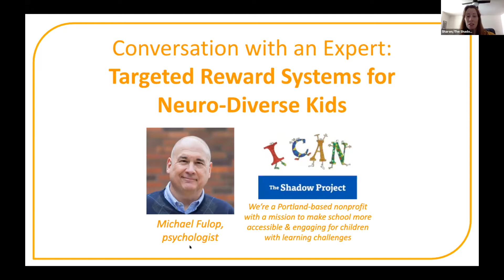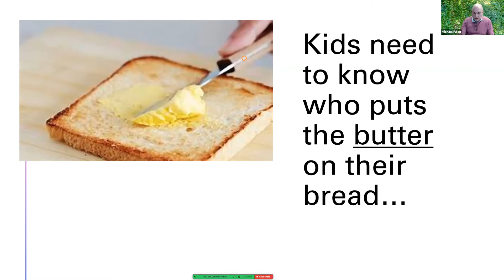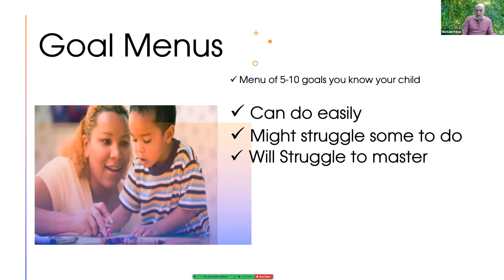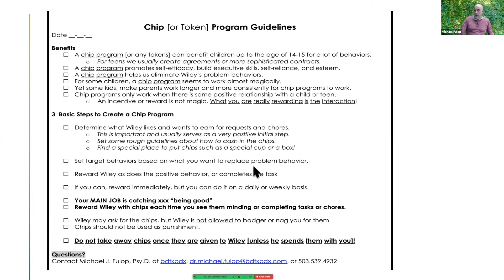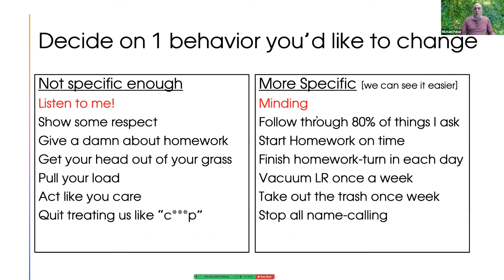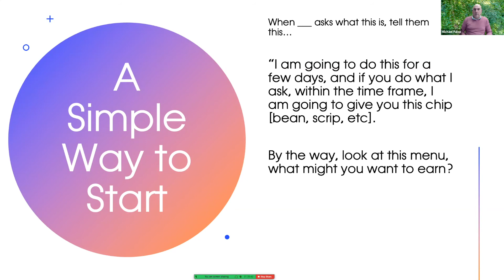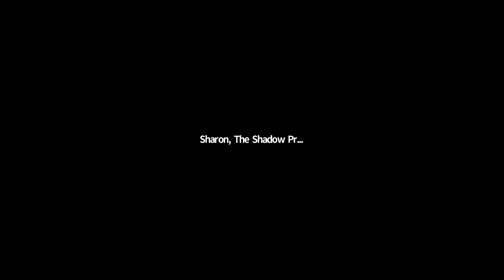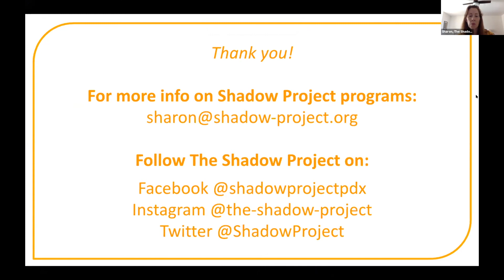Webinar: Targeted Reward Systems for Neuro-Diverse Kids with Michael Fulop, Psy.D.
The Shadow Project Conversation with an Expert Series

Targeted Reward Systems for Neuro-Diverse Kids
with Michael Fulop, Psy.D.

As kids and families get ready for continued online learning in September and beyond, parents and caregivers wonder how to keep children focused and motivated to learn. Michael Fulop, Portland-based psychologist, joined us for a practical webinar on the use of rewards to foster motivation, self-regulation, and lower frustration with homework and schoolwork.

Learn more about The Shadow Project and our programs by visiting us